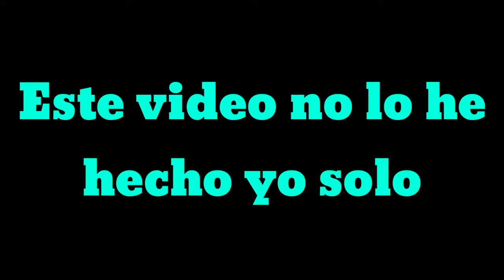¡MEGA MAN EN PIXEL GUN 3D! (Skin "Jefe Final") [Mega Man VS W. Willy]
JELOU CRACKS

Estamos interpretando a un personaje de videojuegos de los años 80 y 90 hasta ahora que tiene mucha fama, y ese es Mega Man. En Pixel Gun 3D hay un personaje parecido a este, y lo fusionó para ver que son similares (más o menos).

ID de DarkneXX InfinitY: 19917428

COD Mobile

Mi Clan: DeStiny

¿Como tener duelo conmigo?

- Ve al canal #⚔Duelos
- Pon tu nombre e ID y los lunes y viernes elegiré los ganadores.

¿Cómo colaborar en mis videos?

-Ve al canal
-Algun día pondré una serie de requisitos para hacer una serie de actos para el video. Si cumples con los requisitos, podrás colaborar en mis videos.